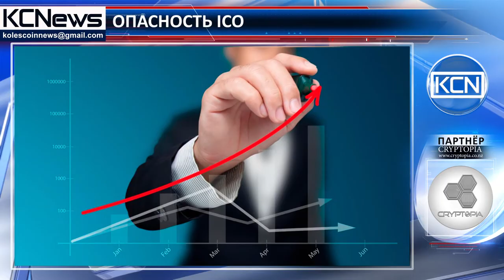Предупреждение инвесторов о потенциальном риске ICO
Опасность ICO. 4 сентября Народный банк Китая назвал продажи токенов через ICO незаконными и подрывающими экономическую и финансовую стабильность страны. Радж Чоудхури, доктор медицинских наук Hashcash Consultants и известный эксперт Blockchain, отмечает, что ICO является прозрачным и демократичным механизмом для стартапов и компаний для привлечения капитала. Из-за полного запрета Китаем, ICO все еще имеет не внушающий доверия авторитет на рынке. На этой неделе Комиссия по ценным бумагам Малайзии также предупредила инвесторов об опасности ICO. Но Чоудхури успокаивает, говоря, что достаточно только обеспечить более детальное просвещение потребителей о технологии, возможно, тогда можно будет гарантировать отсутствие опасности мошенничества.